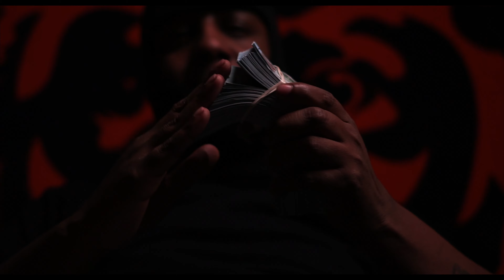Dry Ice85 - Lick [Official Music Video]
Directed By @flofransfilms90
Produced By @gibbo3808